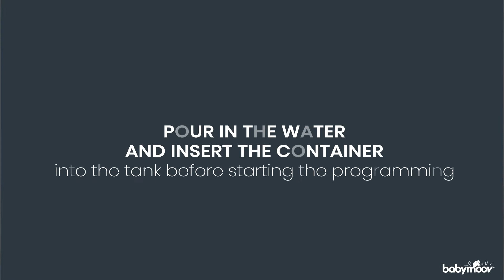PROGRAMMING THE BABYMOOV NUTRISMART BOTTLE WARMER WITH STEAM HEATING IN ML IN HOME MODE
Car & home adapted bottle warmer with 3 pre-programmed heating functions

- STEAM function: Warm a bottle in as little as 80 seconds
- Designed to warm bottles, pouches and food jars
- Heating automatically adjusts to contents type to retain the highest level of nutrients
- Gentle warming with 'bain marie' function for breast milk
- Input the starting temperature of the milk (room temp, refrigerated or frozen)
- Keep warm function

Babymoov is a French childcare brand that creates solutions that make parents' daily lives easier, while taking care of future generations 🌿

Discover on our Youtube channel all our tutorial videos but also our latest innovations, our new products...